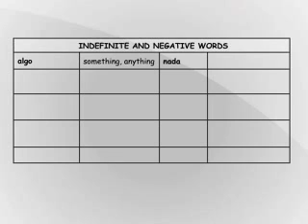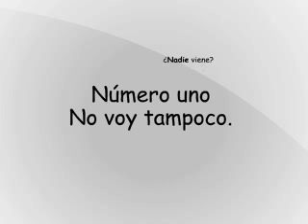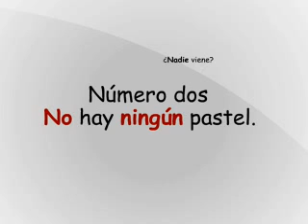19 - Indefinite and Negative words